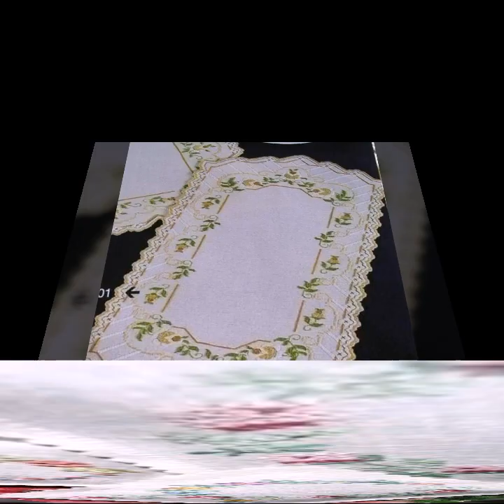Newest And Super Gorgeous Hand Embroidery Designs For Table Mats Table Cover Napkin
Secret to my YouTube channel's success